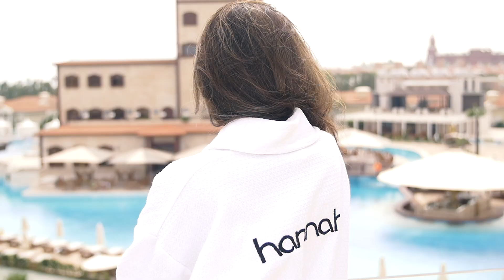Miss Nederland Aftermovie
Na een geweldige week in Turkije met Corendon, bikini shoots en optimaal genieten, is daar een geweldige aftermovie uit gekomen. Watch and enjoy 🤩

Video by: BeemFlights

Make-up by: Roxanne Bierhuis
Hair by: Nicole van der Linden (Redken)
Coaching by: Janike Altena
Miss Nederland organisatie: Monica van Ee-Hummen Selena Visser Zoey Ivory, Nicky Ophey, Nicky Renee van Ee
Partners: hannah huidcoach & Corendon Hotels & Resorts
Mardan Palace